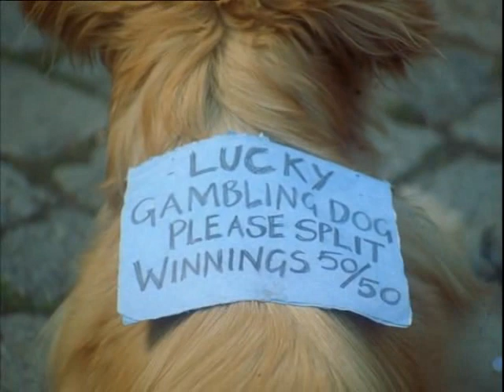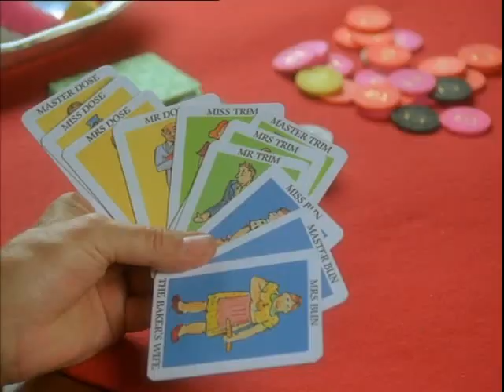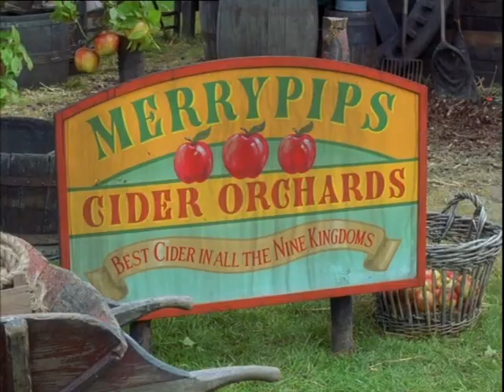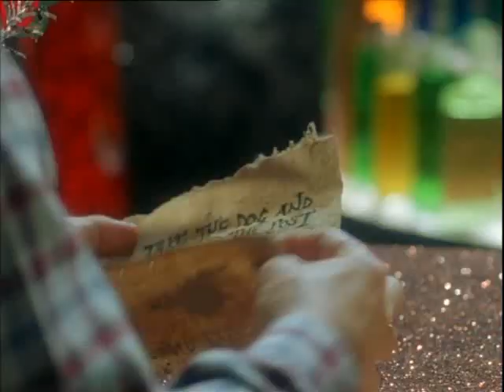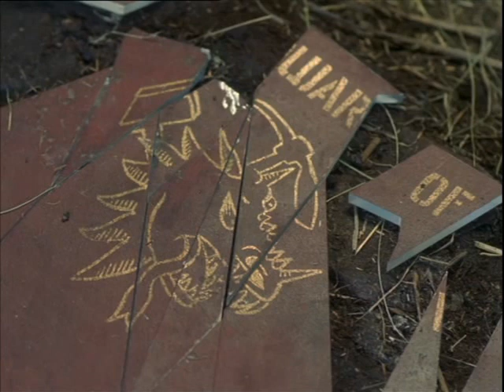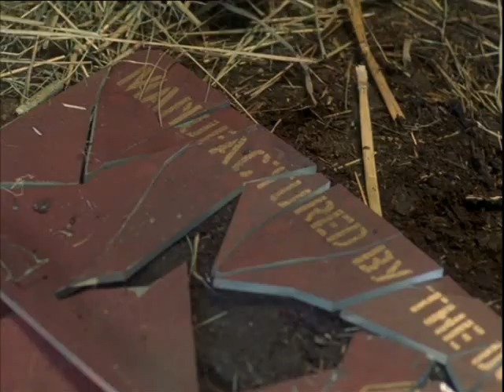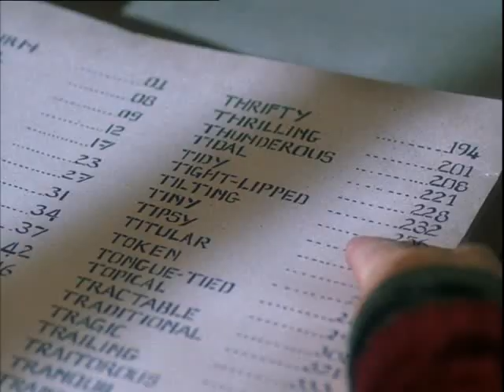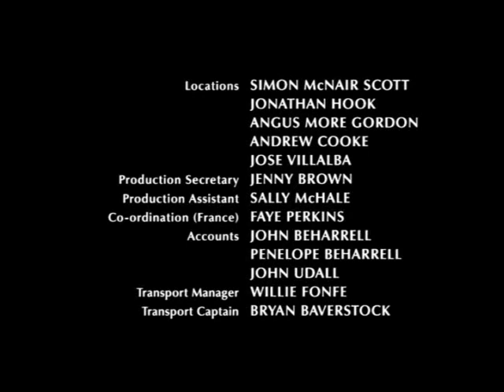Das zehnte Königreich Teil 4